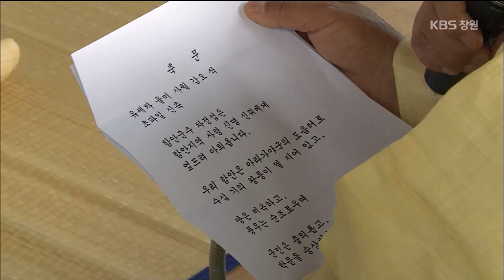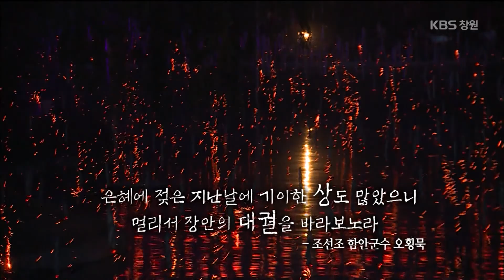[전국을 달린다-창원]초여름의 정취와 맛 -③ 낙화놀이 편 (2015.06.10,수)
여름의 초입, 함안의 강주마을에선 청보리가 노랗게 익어가고
비닐하우스엔 보기에도 시원~한 컬러 수박이 탐스럽게 영글어간다.

일 년에 딱 하루, 무진정을 수놓는 낙화놀이는 초여름 밤의 정취를 물씬 느끼게 하는데!
여름이 기대되는 함안으로의 맛있고 멋있는 여행을 제안한다.

[주요 내용]
- 낙화타래 제작과정 체험 - 초여름 밤, 함안의 무진정에서 펼쳐지는 낙화놀이